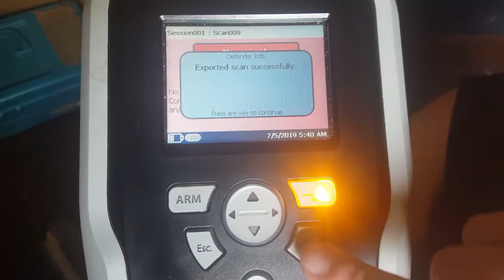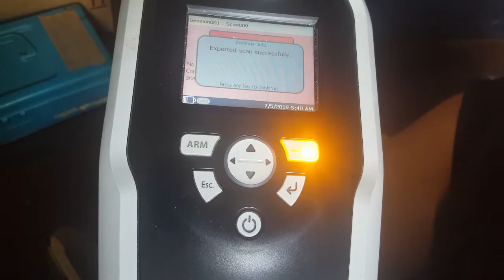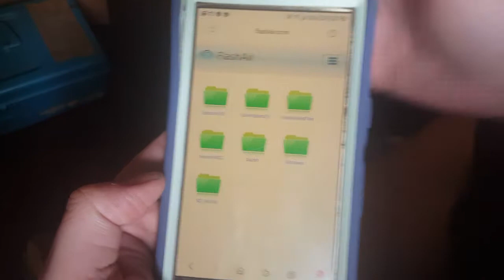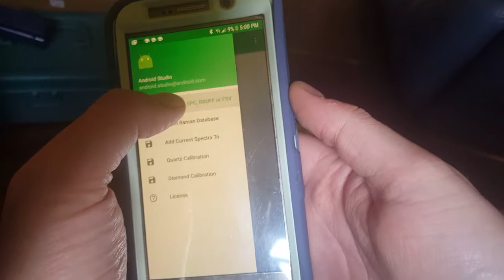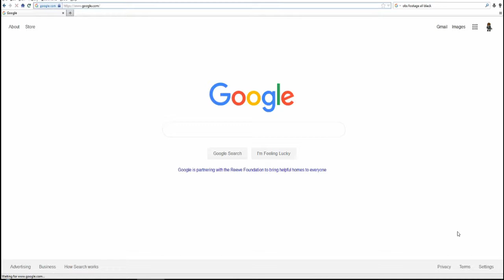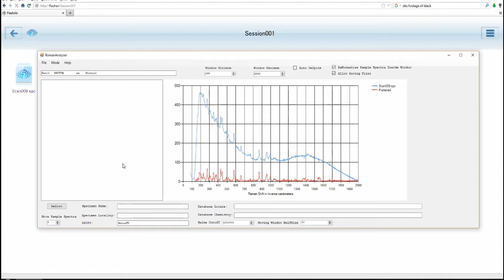Introduction to Gem Identification with the Angry Turtle Raman Part 2: SMART raman software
An introduction to using our custom software to analyze spectra from an Ahura FirstDefender portable raman spectrometer retrofitted for gem and mineral identification.

Our Raman Spectrometers are available for 5000usd, set up and ready for gem identification.  You can see it here in our Etsy shop